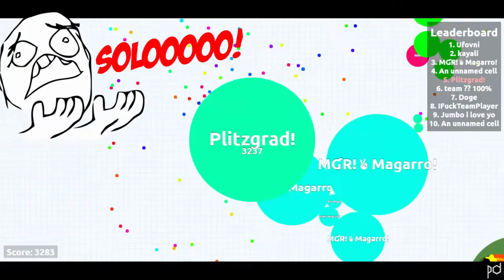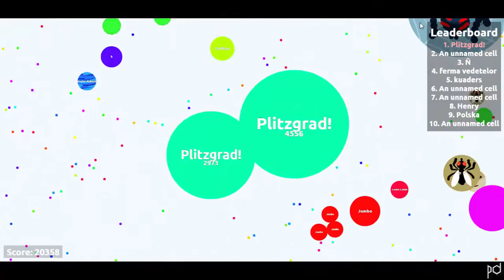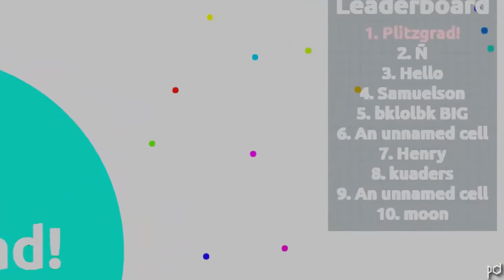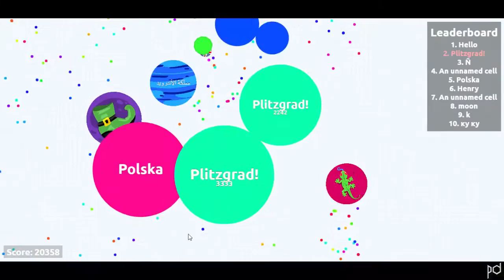Agar.io - Funny Gameplay [FFA] (20K)